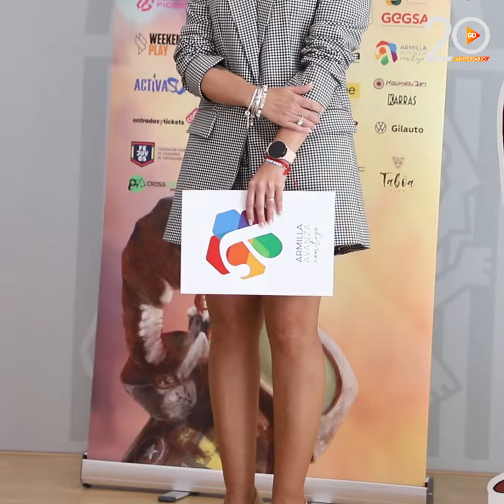La nueva edición de Ficzone en Fermasa recibirá 40 000 personas en Fermasa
Este miércoles se ha presentado la nueva edición del FicZone 2023, el Festival Internacional de Cine, Cómic y Juegos de Granada, considerado el evento más importante del sur de España, que tendrá lugar los próximos 22 y 23 de abril de 2023 en la Feria de Muestras de Armilla (Fermasa).

El evento estará repleta de actividades, encuentros y actuaciones. La cita contará con la presencia del actor Graham McTavish como último invitado. Además, podrán verse también los ganadores y seleccionados de los Concursos de Cómic e Ilustración de Granada